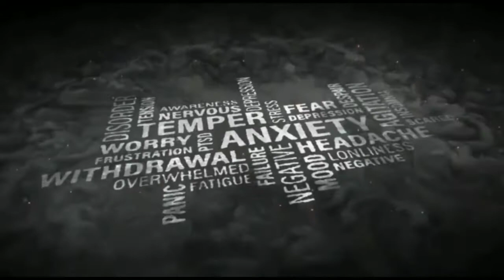Home Workout( Biceps)